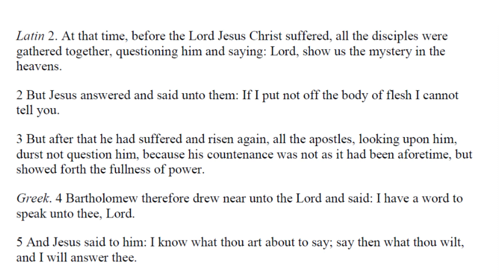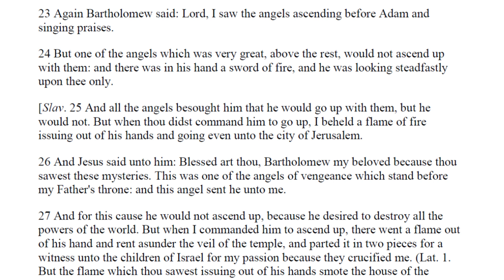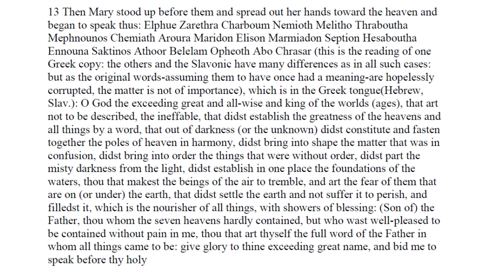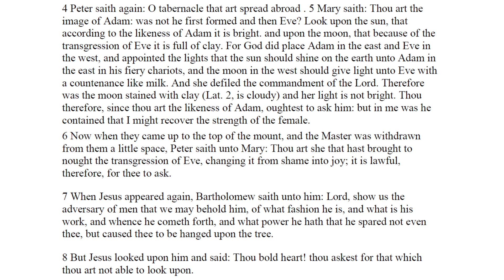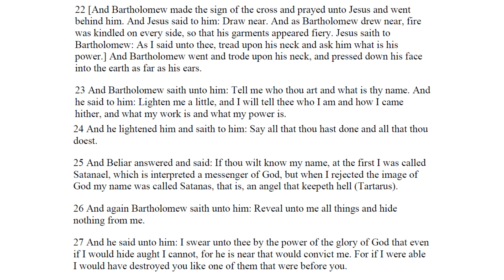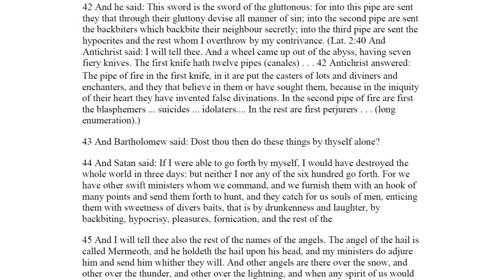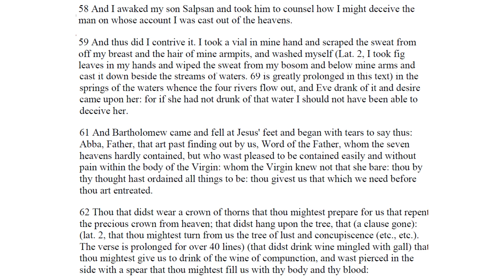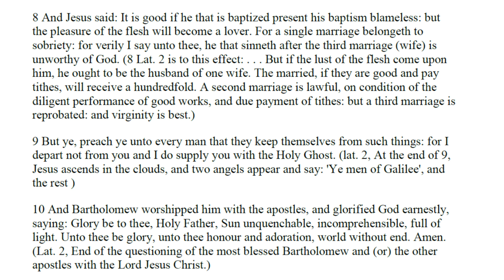The Gospel Of Bartholomew